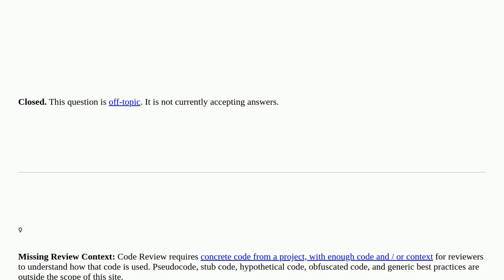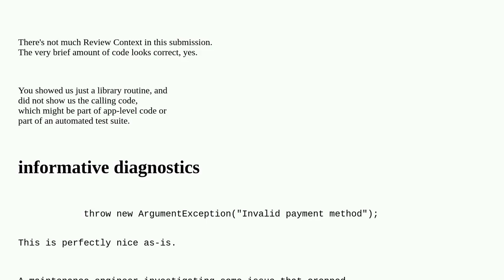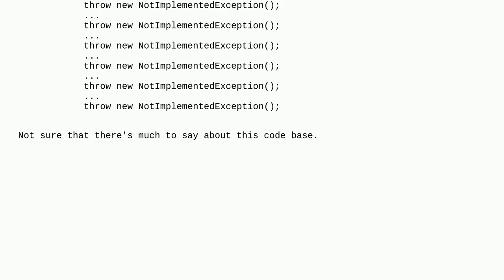Codereview: Best practice code for payment integration closed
Best practice code for payment integration closed

A special thanks goes out to the community

  c# design-patterns asp.net-core